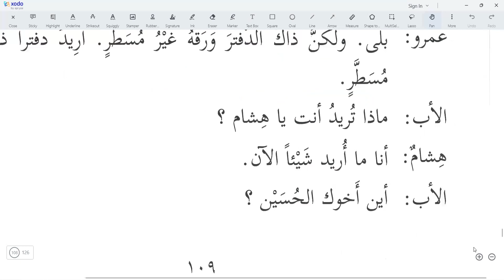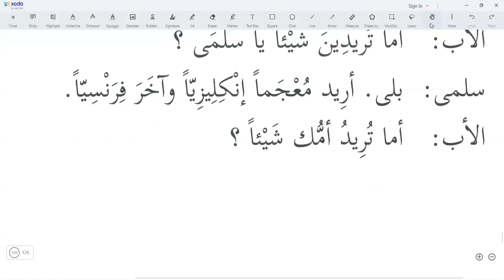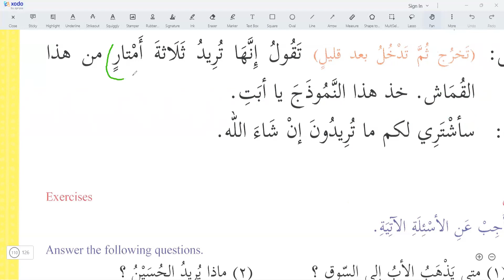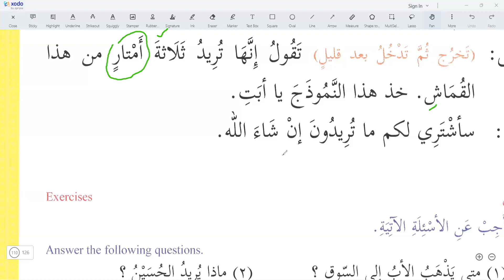Madinah Arabic Book 02 Lesson 16 ( 03 )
ما النافية
 Negative ما

ما الاستفهامية
Interrogative ما

ما الموصولة
Relative ما